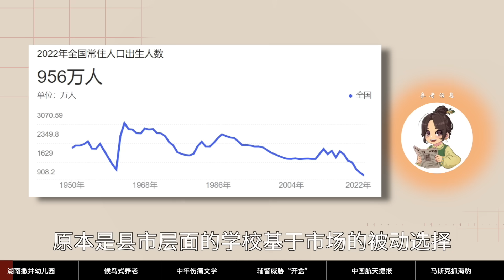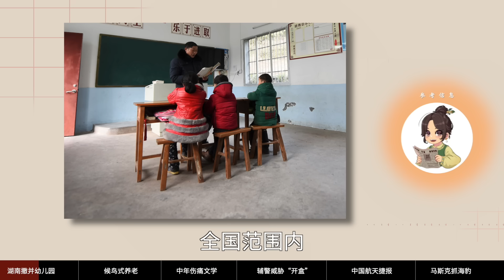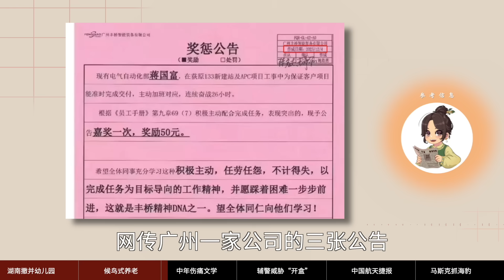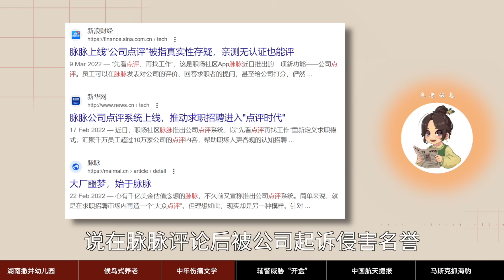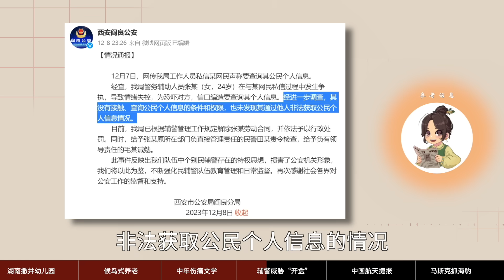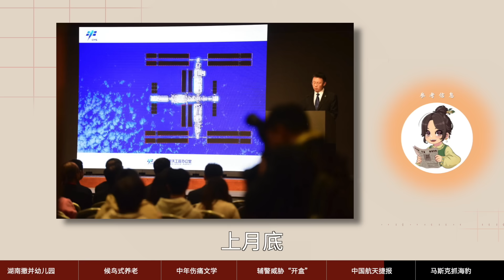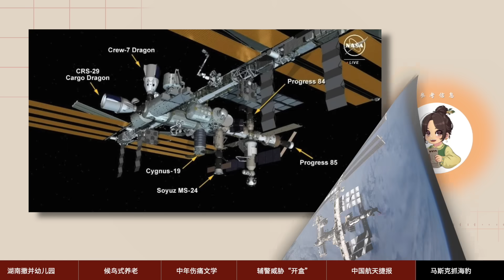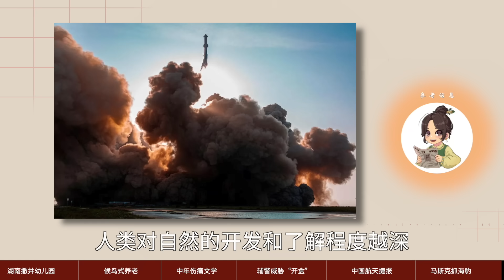【参考信息第163期】撤并幼儿园 &候鸟式养老；中年伤痛文学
人口形势急转直下，各地的规划措手不及。关闭幼儿园，原本是县市层面的学校的被动选择，正在上升为省级政府的主动做法，湖南率先提出，广东也跟进。各地再次开始整合撤并乡村学校，同时兴办寄宿制学校。北京提出鼓励老年人候鸟式养老，冬季到海南，夏季到河北、内蒙古，但这种旅居养老对经济收入、受教育程度和身体素质有一定要求。当然，中年人也有自己的伤痛文学。中国航天年底捷报频传，当然，航天科技承认，对标SpaceX有不少差距。